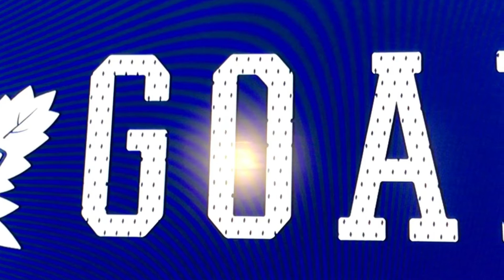Mini stick pt 10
One of the best mini sticks yet

Timecode

0:00-intro
0:54-first shot
1:05-glove, Rob
1:20-video
3:28-the first goal
7:00-video